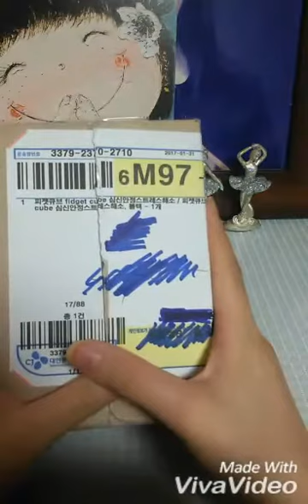👀 피젯큐브 후기 👀